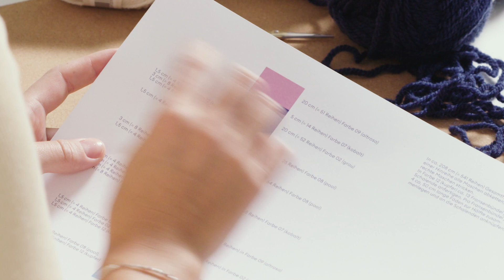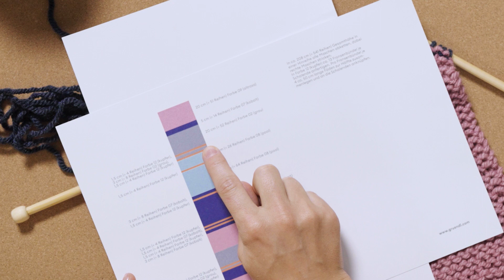Gründl Strickschule: Mein erster Schal - Farb- und Fadenwechsel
Dieses Video ist Teil der Gründl Strickschule "Mein erster Schal".

In diesem Video zeigt dir Carina, wie du bei deinem Schal auf eine andere Farbe wechselst, oder einen Fadenwechsel vornimmst, wenn beispielsweise dein Knäuel zu Ende ist.

Für deinen ersten Schal empfehlen wir dir Rundstricknadeln aus Bambus in der Stärke 7 bis 8 mm